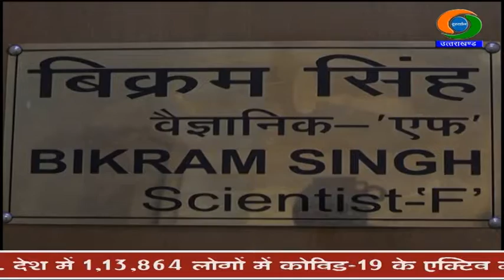उत्तराखंड में अगले कुछ दिनों में भारी बारिश की संभावना....